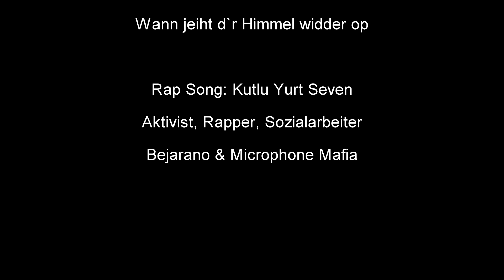Gedenkfeier - 30 Jahre Brandanschlag in Solingen